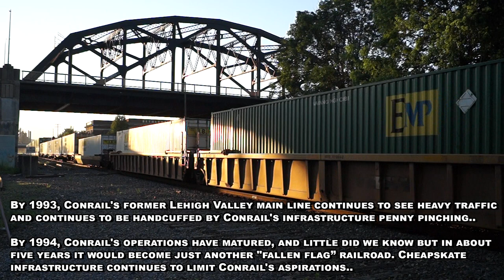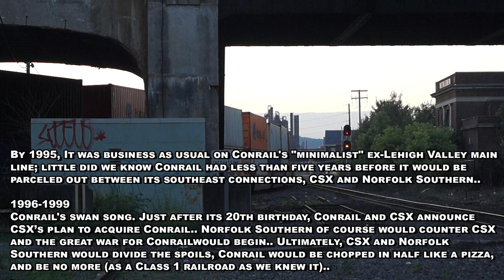[SA][T-261] CONRAIL TODAY: The Former Lehigh Valley | Trains 21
C H E C K    O U T    T H E S E    R E L A T E D    V I D E O S:
► Norfolk Southern's Chicago-NYC Super Highway